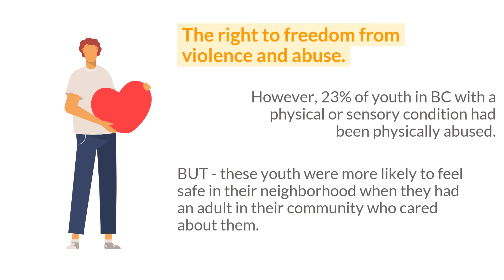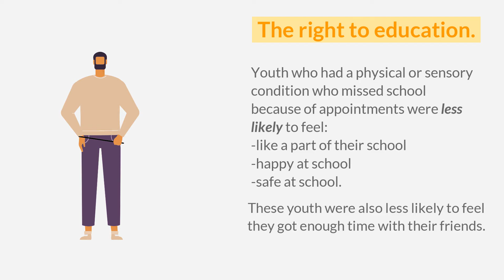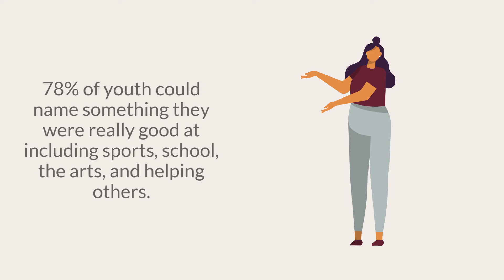Supporting the rights of BC youth with physical or sensory conditions.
This youth developed video shares important highlights from the recently released McCreary report titled: Are we supporting the rights of BC youth with physical or sensory conditions? A BC Adolescent Health Survey report.